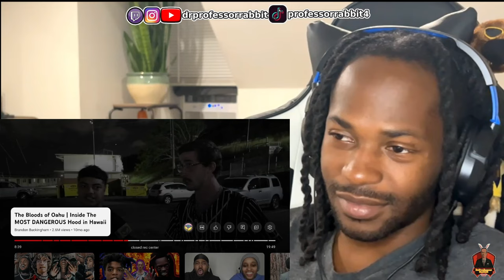Did you know there are BLOODS in HAWAII?!